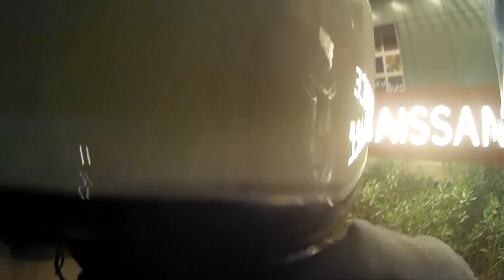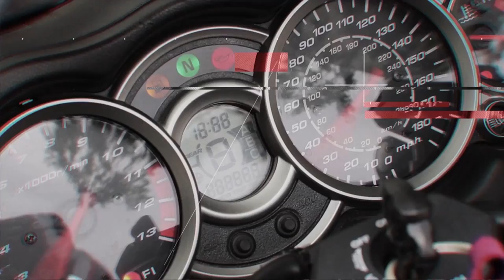When she finally says yes.... {Part 2}